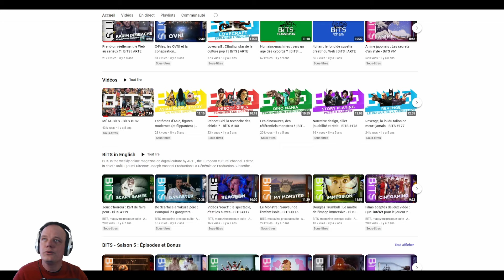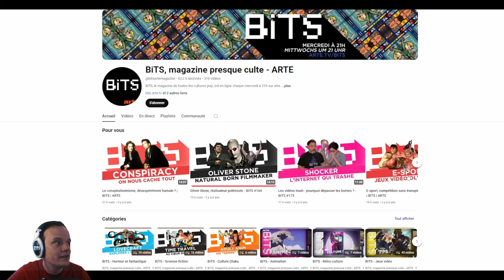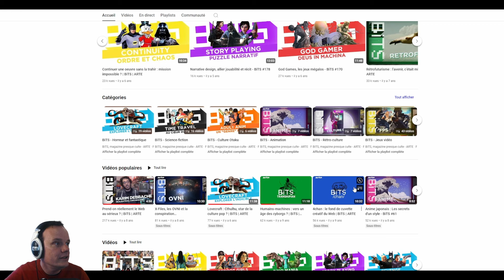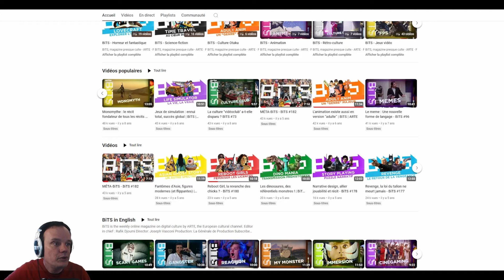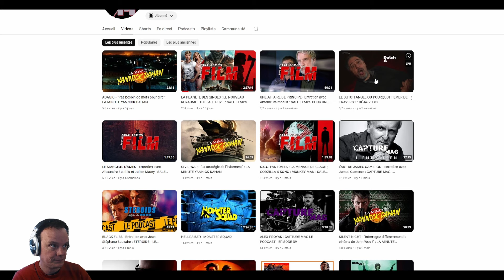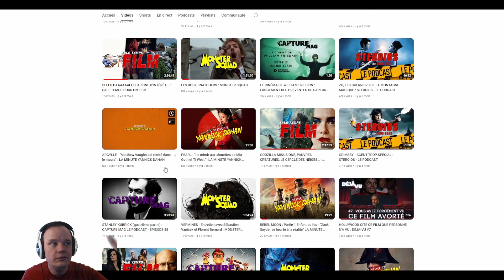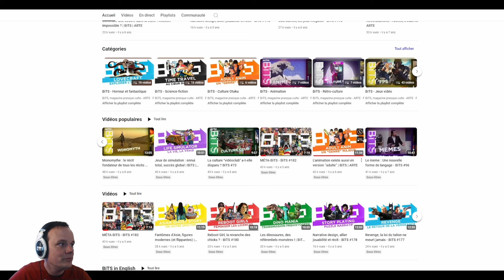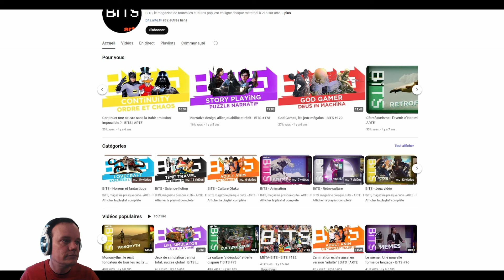Mechabellum - En duo avec Frère Tech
* 4 matchs sympas en compagnie de Frère Tech.

00:00:00 - Intro
00:01:01 - Match 1 en 10 manches
00:31:02 - Match 2 en 2V2
00:47:47 - Match 3 en 2V2
01:09:59 - match 4 en 2V2
01:26:32 - Point Pop : L'émission BITS de Arte

Mechabellum est un auto battler épique qui se déroule sur la planète récemment colonisée de Far-Away. Vous êtes le commandant d'une armée de mechs qui s'affrontent dans des batailles JcJ massives.